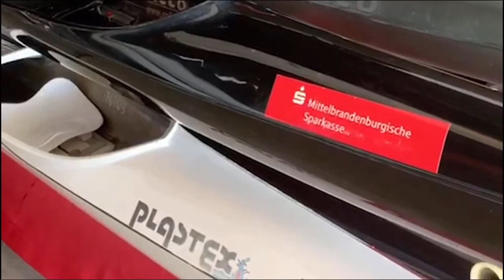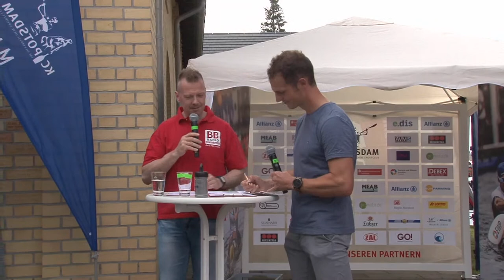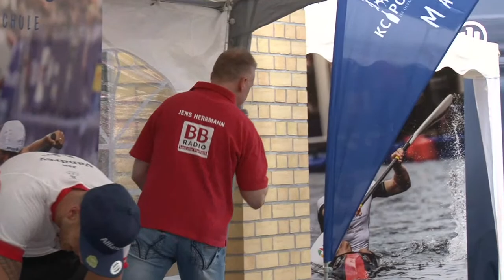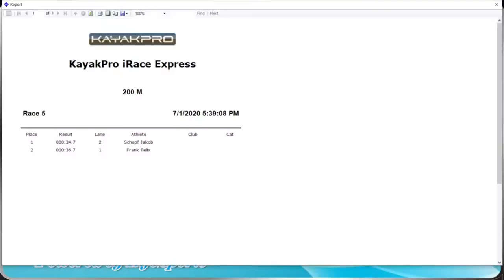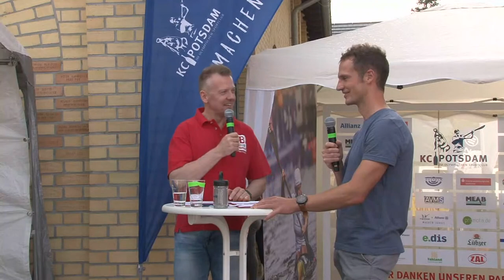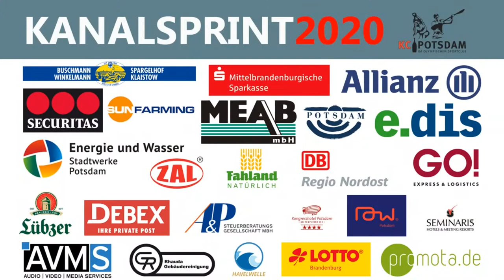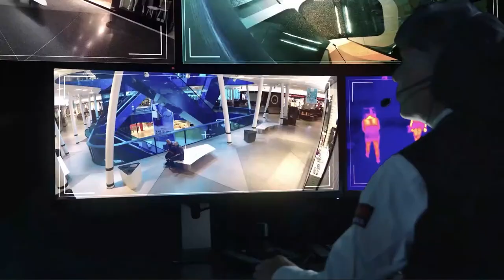Livestream vom 1. Digitalen Potsdamer Kanalsprint des KC Potsdam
Besondere Zeiten erfordern besondere Ideen. Aufgrund der aktuellen Situation rund um das Corona-Virus sind Großveranstaltungen mit mehr als 1000 Zuschauern noch bis Ende August verboten. Dies gilt somit auch für den Potsdamer Kanalsprint, der jedes Jahr Kanufans an den Stadtkanal lockt um die Rennen der Weltelite im Kanusport zu bewundern. In diesem Jahr geht der Kanalsprint online um die Fans zu erreichen.